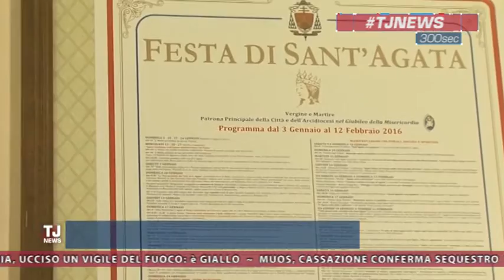TjNews del 25 gennaio